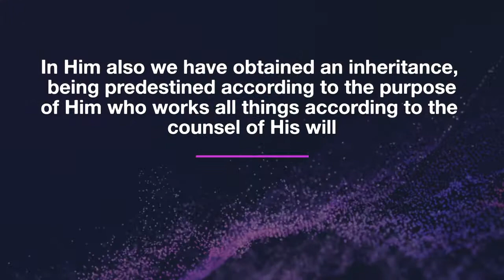Wild Out In The Word! - "Wonderfully Made"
Here's another episode of Revival Teens Wild Out In The Word with Minister Shirron Wash! Enjoy!!

Facebook, Instagram and YouTube @jacksonrevivalcenter